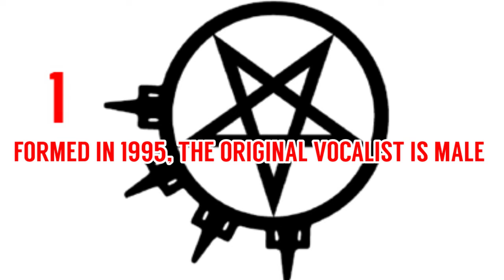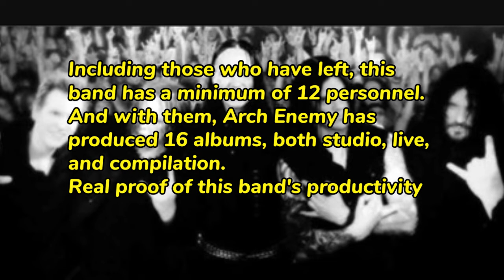5 Facts About Arch Enemy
MEMBERS
Michael Amott − guitar, backing vocals
Daniel Erlandsson − drums
Sharlee D'Angelo − bass
Alissa White-Gluz − lead vocals
Jeff Loomis − guitar, backing vocals

STUDIO ALBUM
*Black Earth (1996)
*Stigmata (1998)
*Burning Bridges (1999)
*Wages of Sin (2001)
*Anthems of Rebellion (2003)
*Doomsday Machine (2005)
*Rise of the Tyrant (2007)
*Khaos Legions (2011)
*War Eternal (2014)
*Will to Power (2017)
*Deceivers (2022)